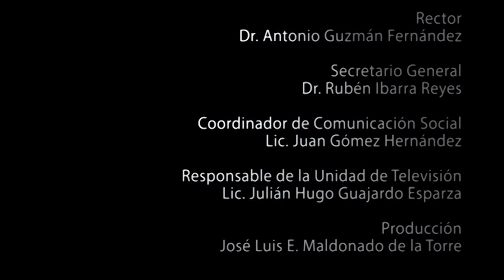XII generación 2012 2017 del Sistema Semiescolarizado de Derecho